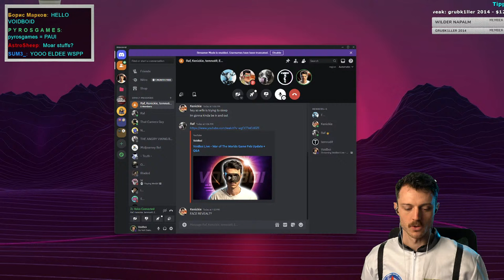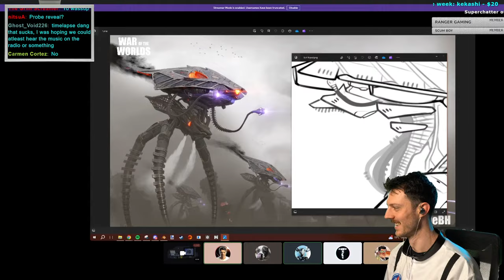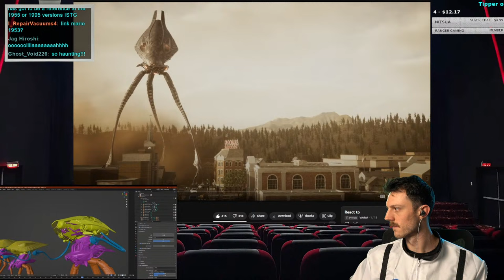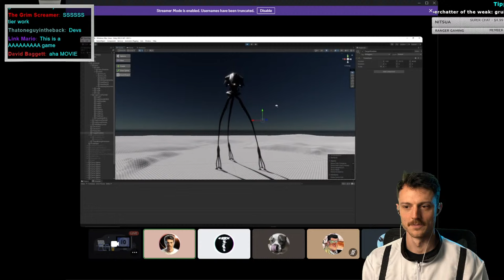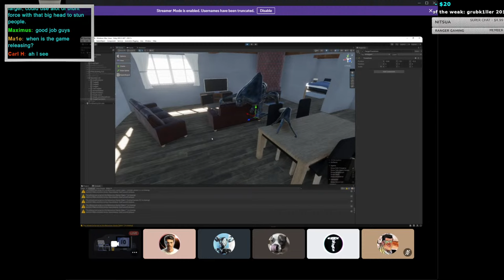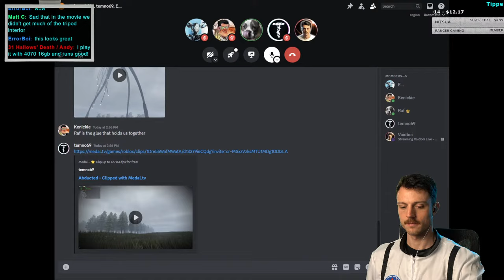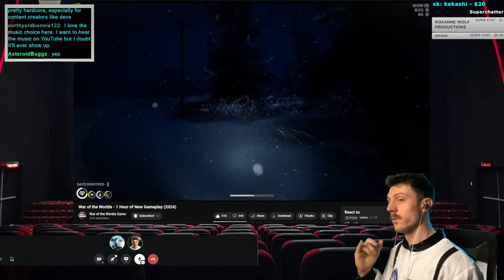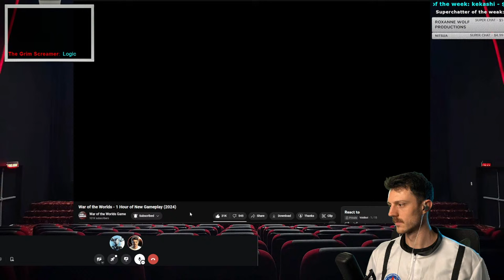Voidboi Live - War of The Worlds Game Feb Update + Q&A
Voidboi live stream reaction. War of The Worlds game February 2024 update and live Q&A with Raf and the team of indie developers.